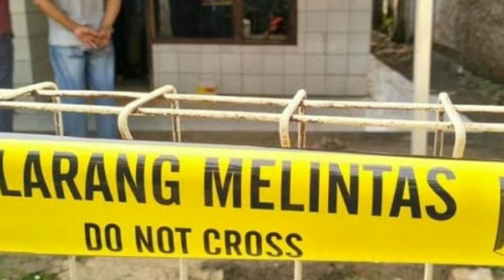Terungkap, Sengaja Diracun, Demi......(Kasus Sekeluarga Keracunan di Bekasi)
Upaya penyelidikan terhadap kasus sekeluarga keracunan di Bekasi ternyata bukan keracunan, namun sengaja diracun oleh suami sirih korban. Lalu apa motifnya? Ini dia penjelasan Kapolda Metro Jaya terkait kasus tersebut.